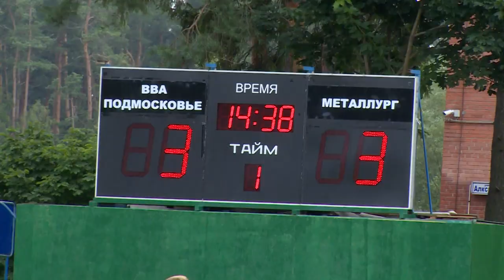ПОБЕДА! МОНИНСКАЯ КОМАНДА ПО РЕГБИ ОДЕРЖАЛА ОЧЕРЕДНУЮ ПОБЕДУ В РАМКАХ ЧЕМПИОНАТА РОССИИ!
Монино принимает на своем игровом поле чемпионат России по регби, и нужно сказать, принимает удачно. Местная команда «ВВА-Подмосковье» одержала победу над «Металлургом» из Новокузнецка. За игрой наблюдал наш корреспондент.